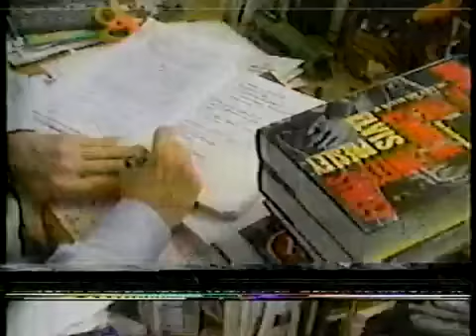NBC August 16,1997 news report about Elvis' health problems in 1977